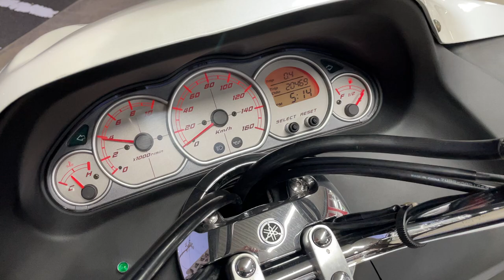マジェスティ250C 2005年 中古車 バイクショップ名:エナジーモータースタイル 東大阪店